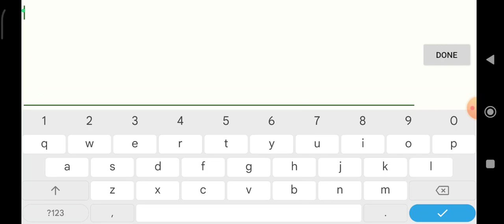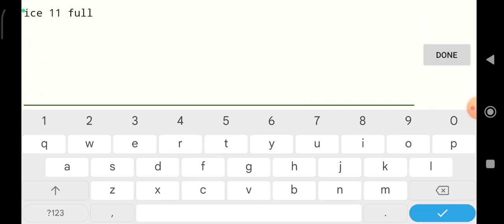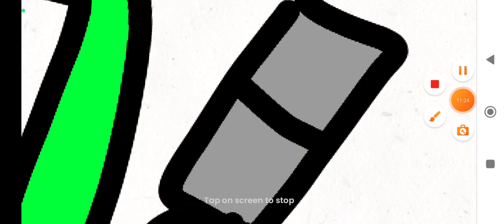my longest ice levels